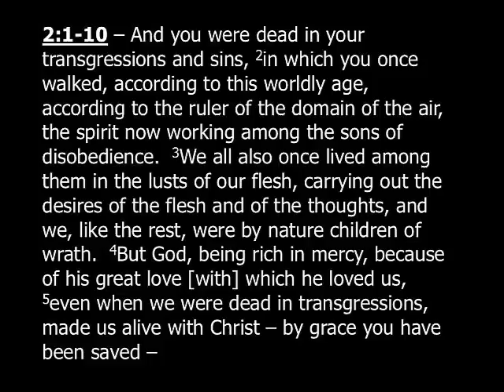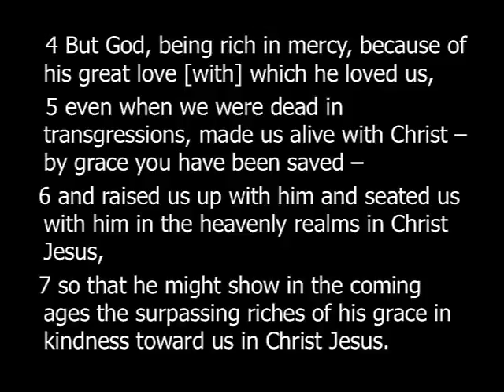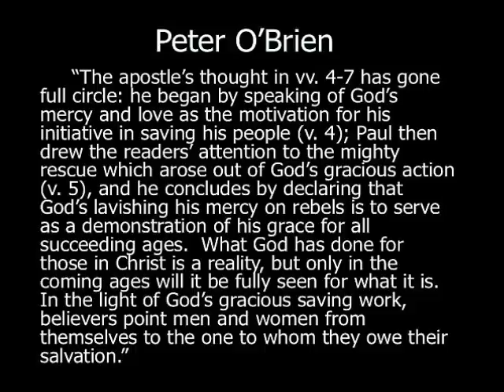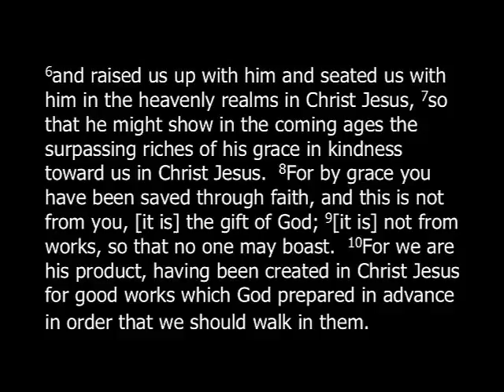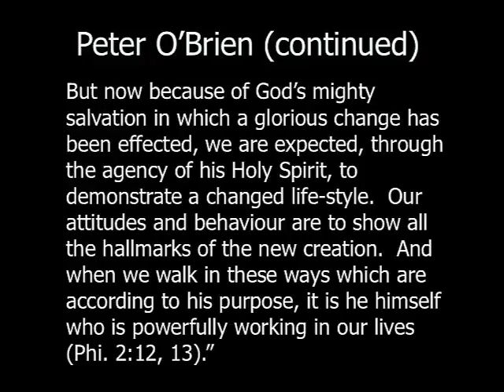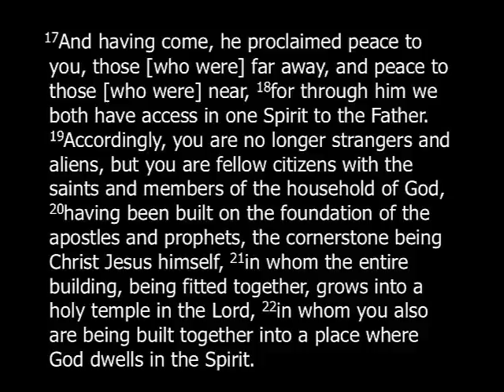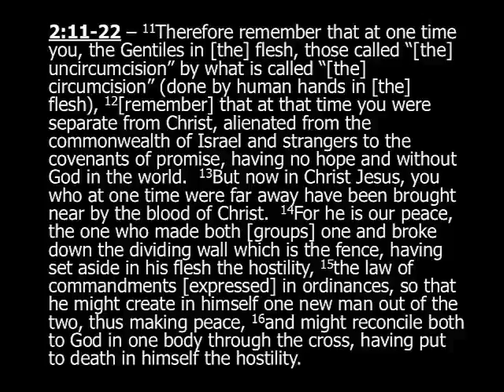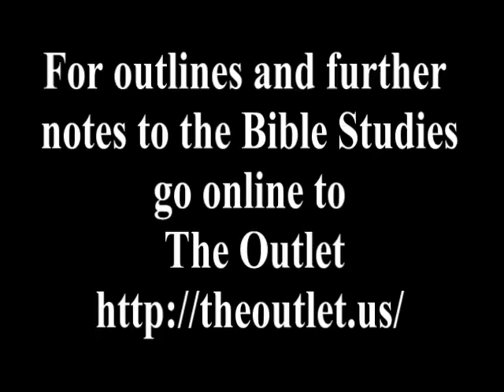Ephesians Part 4